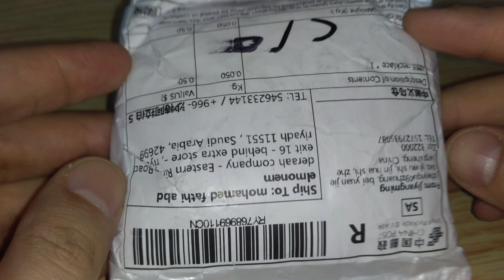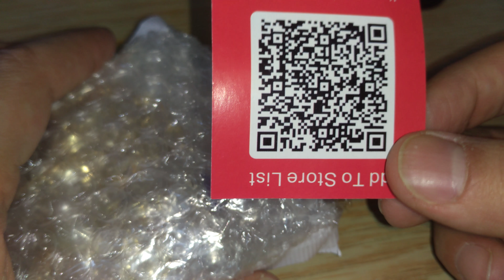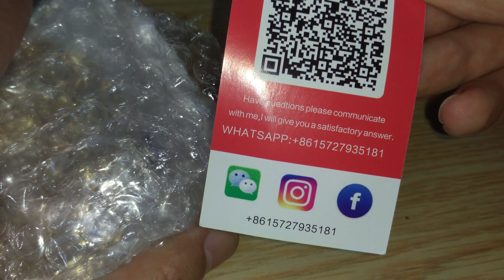وصلتني من علي اكسبريس في 20 يوم